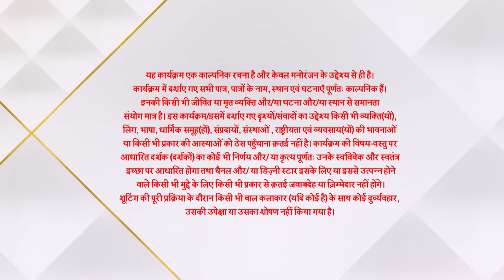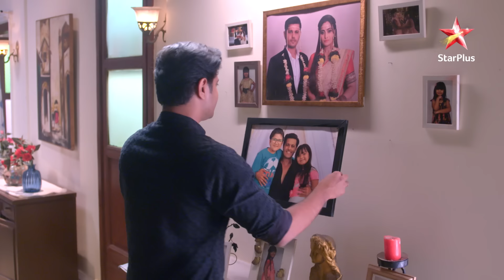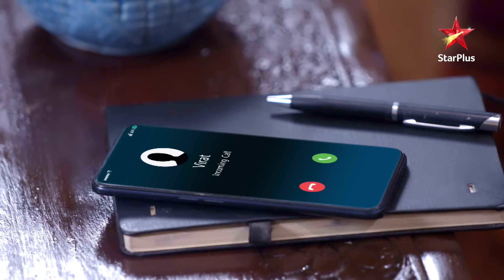Ghum Hai Kisikey Pyaar Meiin | S1 | Ep.673 | Pakhi ko hai Savi aur Sai se problem!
Show Name : Ghum Hai Kisikey Pyaar Meiin | S1 | Ep.673 | Pakhi ko hai Savi aur Sai se problem!